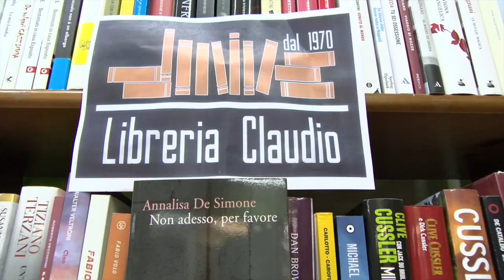L'angolo del libro, "Non adesso, per favore" di Annalisa De Simone